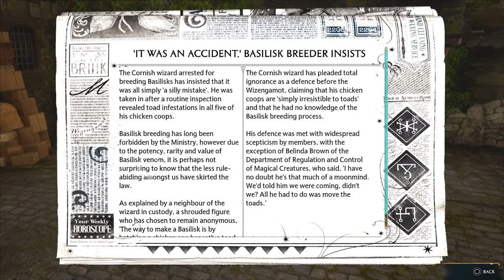Hogwarts Legacy Gameplay